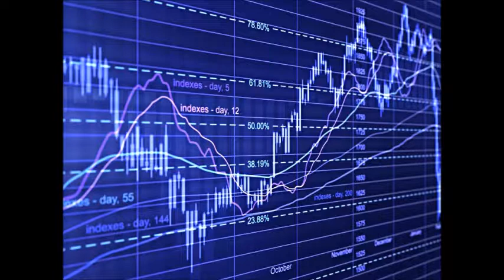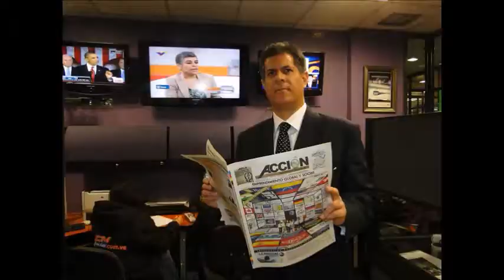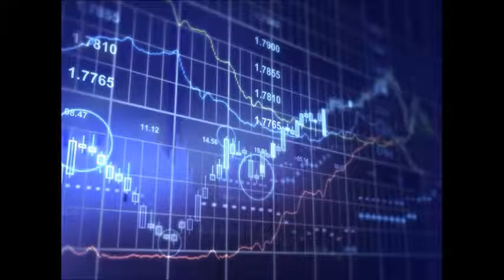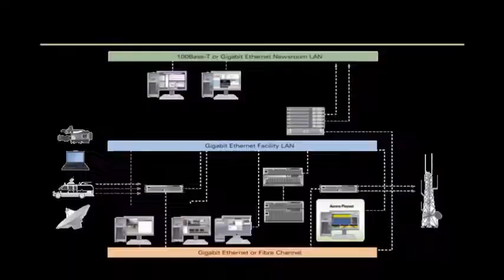MICRO 78 GERENCIA 360